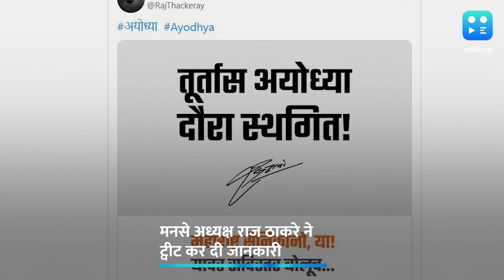‘घायल’ Raj Thackeray का Ayodhya दौरा स्थगित, बाद में बताएंगे नई तारीख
Maharashtra: मनसे अध्यक्ष राज ठाकरे (Raj Thackeray) का अयोध्या (Ayodhya) दौरा फिलहाल स्थगित हो गया है. राज ठाकरे ने खुद इस बात का ऐलान किया है. वह पांच जून को अयोध्या के दौरे पर जाने वाले थे.